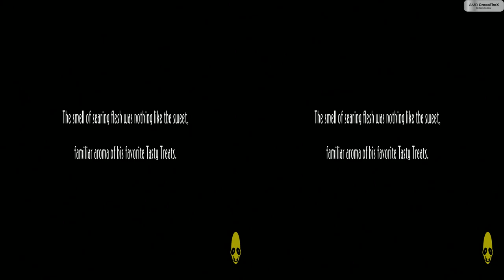Oddworld New N Tasty 3D SBS 1080p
A look at the opening moments of Oddworld New N Tasty on PC in 3D for Gear VR users of those with 3D displays.